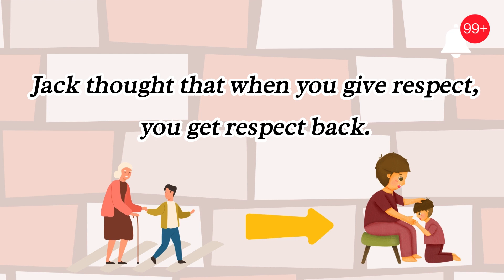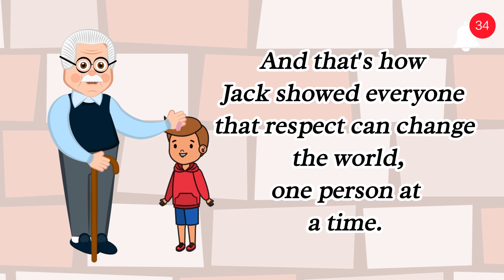Give Respect Take Respect Story | Short Story | Moral Story | The Power Of Respect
Title: "Exploring the Enchanting World of DIY Miniature Gardens"

Description:
🌿 In this enchanting video, we'll guide you through the steps of creating your own tiny oasis filled with whimsical details and natural beauty.

🏡 Whether you're a seasoned gardener or a beginner, join us as we share creative tips, easy-to-follow tutorials, and imaginative ideas to bring your miniature garden to life. From selecting the perfect container to choosing the tiniest accessories, we've got you covered!

🌈 Unleash your creativity and watch your miniature world flourish. This video is a perfect escape for nature lovers, crafting enthusiasts, and anyone looking to add a touch of magic to their surroundings.